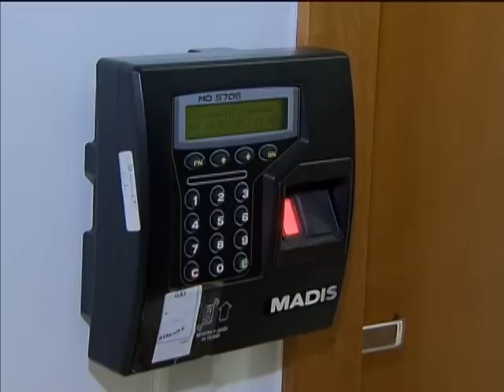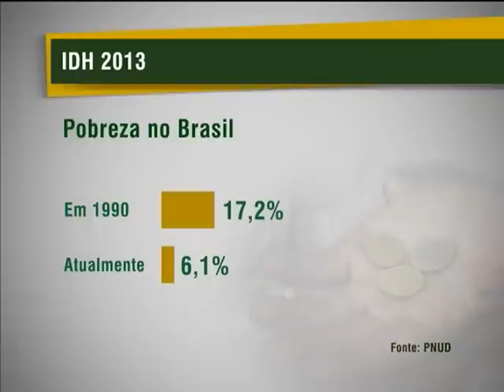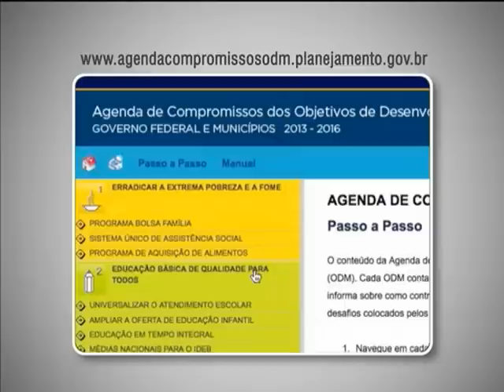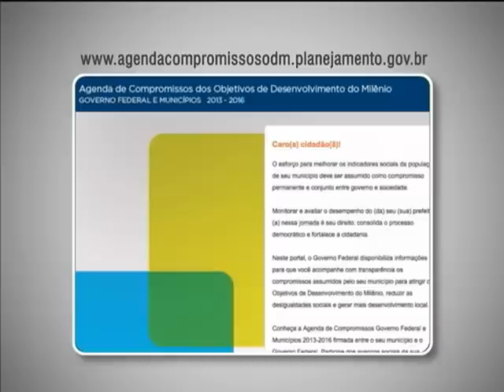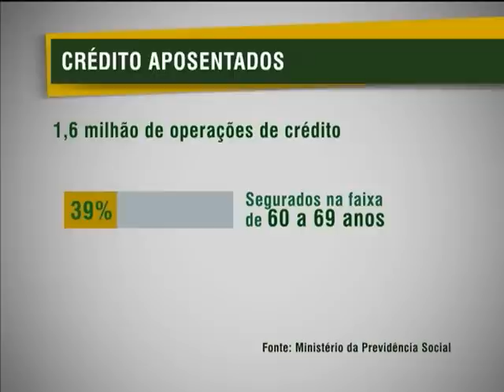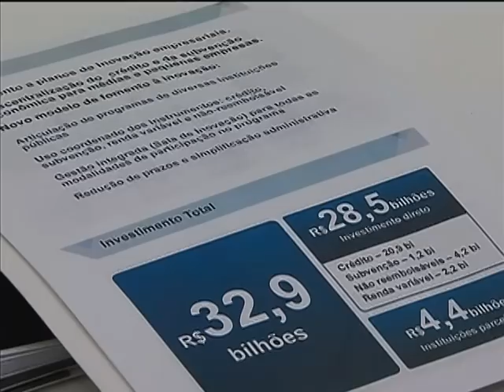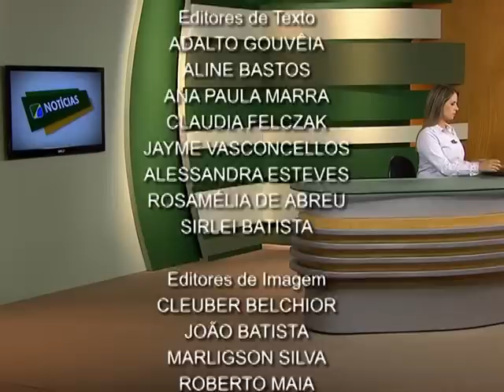Jornal NBR NOTÍCIAS na íntegra - 14 de março